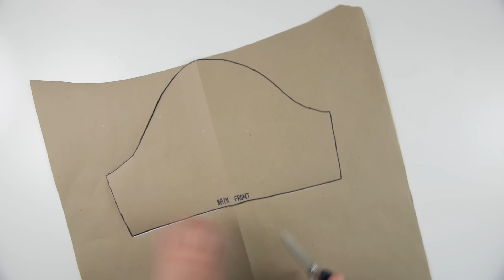How to Make Patterns from Your Clothes (CLONE YOUR WARDROBE) | WITHWENDY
This is how I use my clothes to make... more clothes! Have fun doing DIY copy and paste to your wardrobe!!

PRODUCTS:
♡ my fave sewing supplies
♡ want a $100 rebate on a BERNINA or Bernette machine? For Canadian sewists only, click here for details

COMMUNITY:
☆ follow on Instagram - @withwendy
☆ tag your creations

+ Assistant: Wendy
+ Editor: Wendy

ABOUT:
Hi, I'm Wendy, and I have been on a sewing journey ever since my mom taught me how to make little outfits for my dolls. I studied engineering and business, had an office job for two years, and then quit to embark on a lifelong sewing adventure on Youtube.